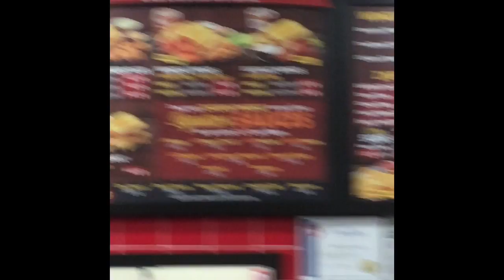Mario and Luigi go to zaxbys